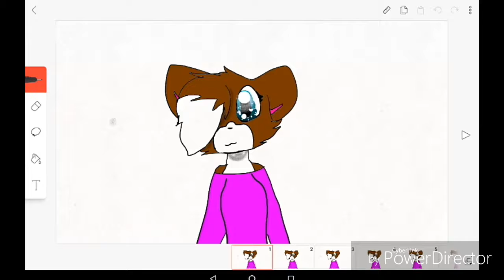Why? Part 3 (OLD)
Borderline